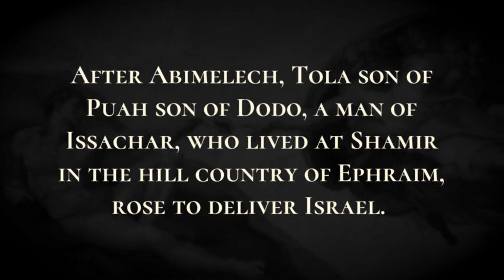Tola and Jair - Holy Bible, Judges 10:1-10:5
Tola and Jair

After Abimelech, Tola son of Puah son of Dodo, a man of Issachar, who lived at Shamir in the hill country of Ephraim, rose to deliver Israel.  He judged Israel twenty-three years. Then he died, and was buried at Shamir. After him came Jair the Gileadite, who judged Israel twenty-two years.  He had thirty sons who rode on thirty donkeys; and they had thirty towns, which are in the land of Gilead, and are called Havvoth-jair to this day.  Jair died, and was buried in Kamon.